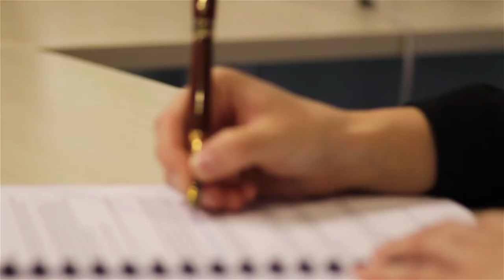Women in Deloitte - Narcisa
“A space that doesn’t need many words and where time seems to have patience,” says our colleague Narcisa Ichim, Manager. Her passion for photography has started with a small camera in her backpack. From snapshots with friends to the details of nature you cannot do anything without light.

WomenInDeloitte is a campaign dedicated to women in Deloitte Romania, showing their personal stories beyond the professional success and their advice for young people.